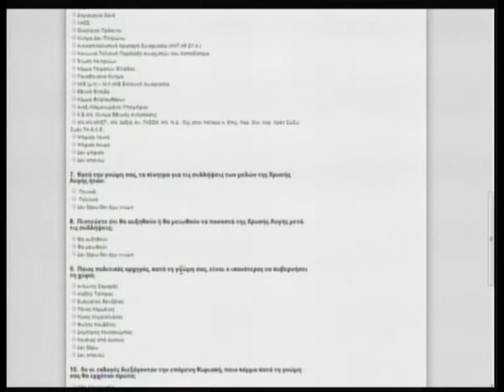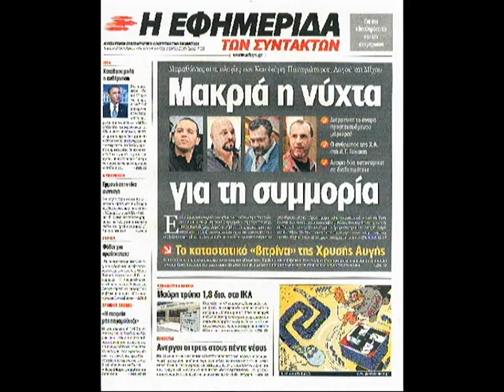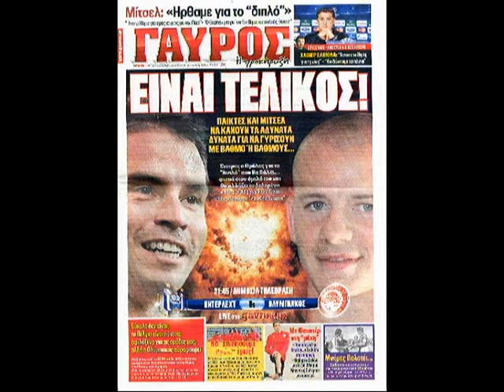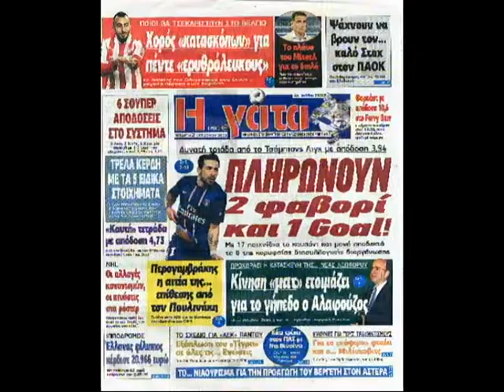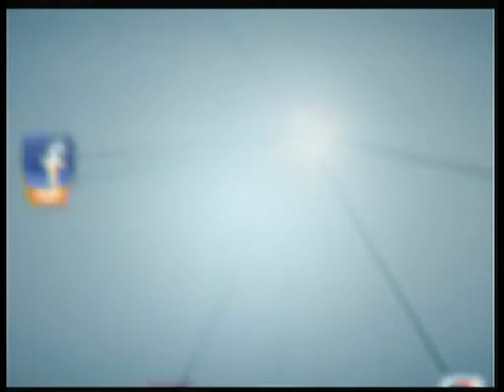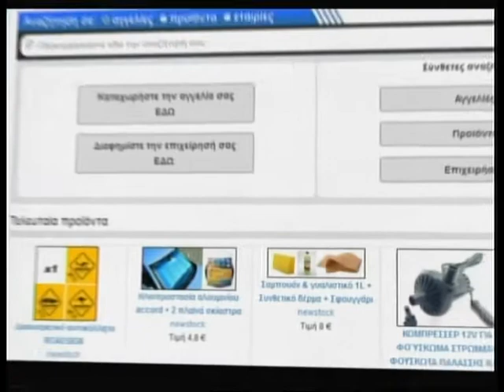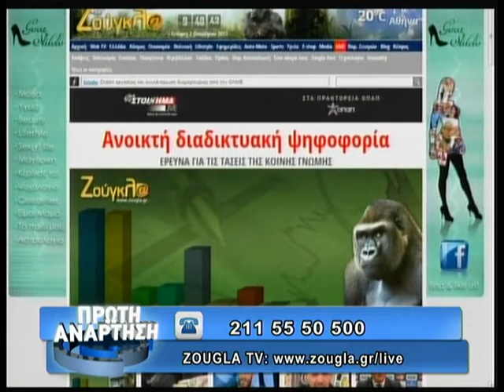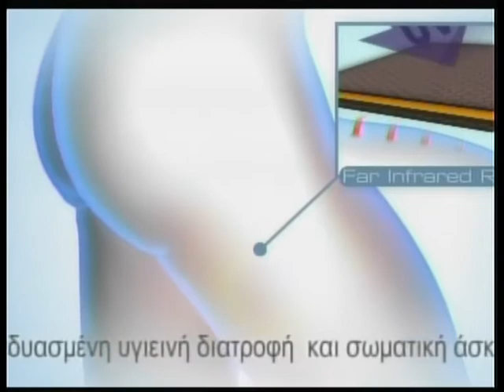02.10.2013 «Πρώτη Ανάρτηση» στην ΖouglaTv